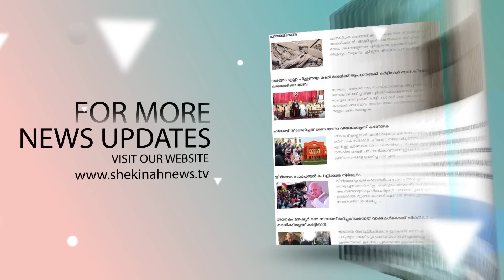രണ്ടും കൽപ്പിച്ച് കേരള സ്റ്റോറി കണ്ടവർ ഷെക്കെയ്ന ന്യൂസിനോട്. ഇത് കേരളത്തിലെ എല്ലാവരും കാണേണ്ട സിനിമ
ഇത് കേരളത്തിലെ എല്ലാവരും കാണേണ്ട സിനിമ.
രണ്ടും കൽപ്പിച്ച് കേരള സ്റ്റോറി കണ്ടവർ ഷെക്കെയ്ന ന്യൂസിനോട്

Idukki Vision  Channel No:51
Bhoomika :52
Malanad Vision  :56